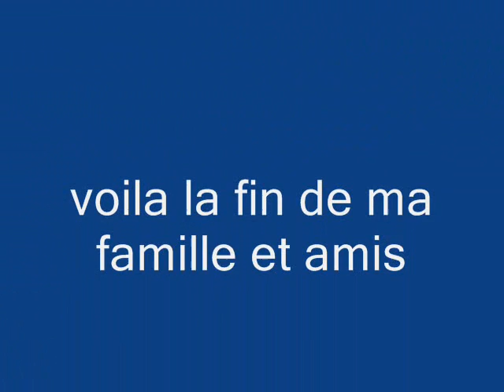ma famille et amis.wmv